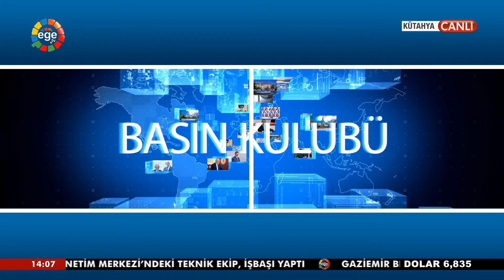BASIN KULÜBÜ 22.07.2020